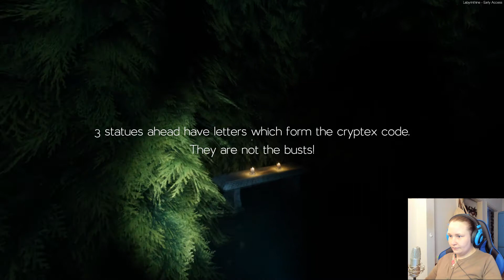LABYRINTHINE #3 | Wir schaffen das! | LET'S PLAY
|| LABYRINTHINE ||
Entwickler: Valko Game Studios
Publisher: Valko Game Studios